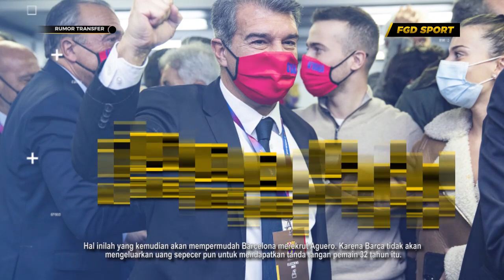GAK SABAR LIHATNYA 💙 Inilah yg Dinanti Fans Barca Melihat Aguero & Messi Bermain Bersama di Campnou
GAK SABAR LIHATNYA 💙 Inilah yang Bakal Dinanti Fans Barca Melihat Aguero & Messi Bermain Bersama di Campnou

Official Youtube Channel of FGD Sports Team.